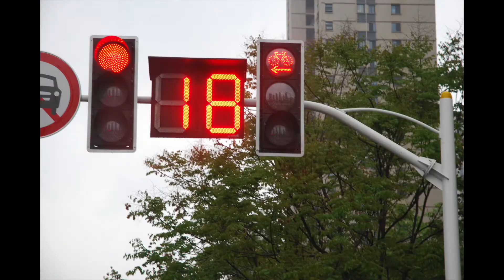Real or Artificial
A stop motion animation about the schizophrenic illusion derived from strong desire for the outdoors during the quarantine.